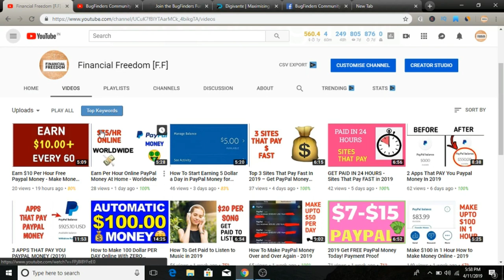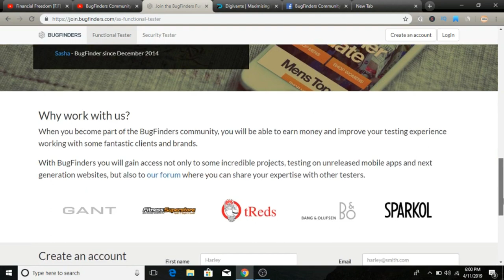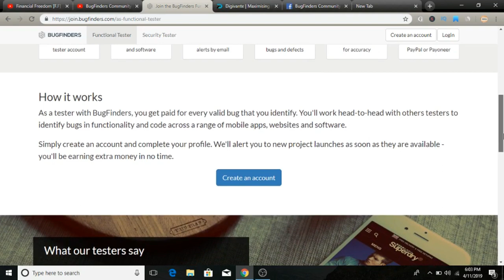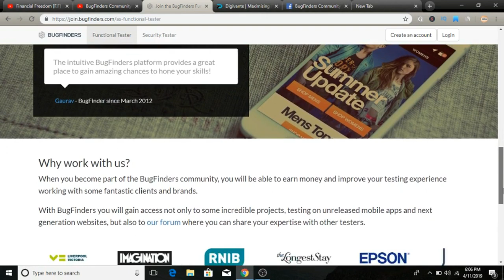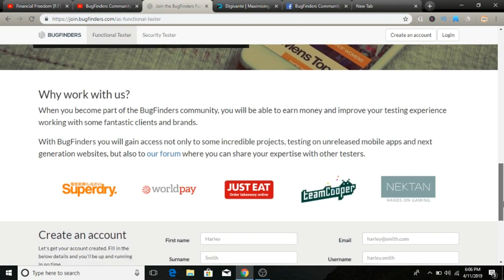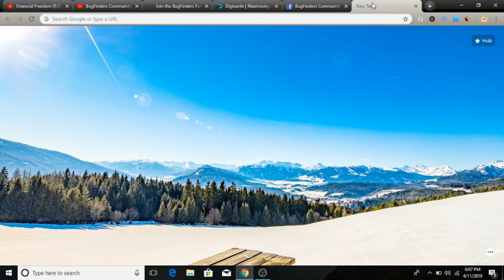Best Way To Make Money Online ✅ How To Easily Earn Money Online 2019 FOR FREE 💰